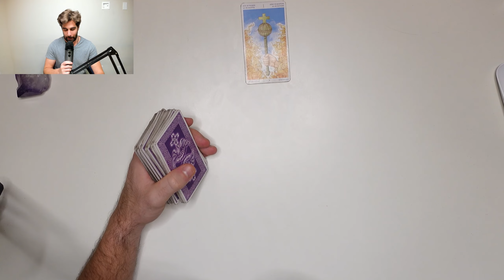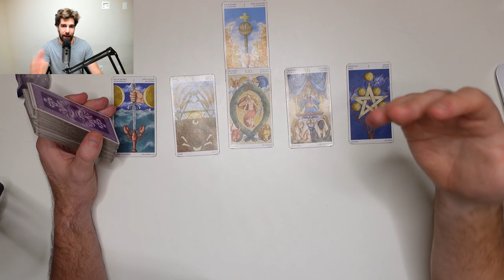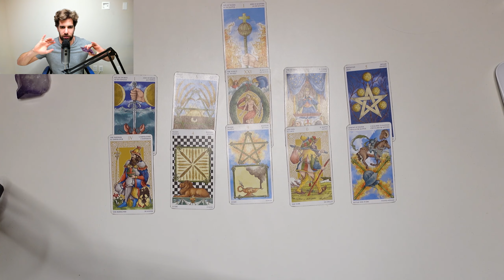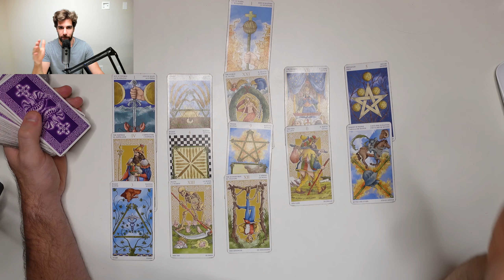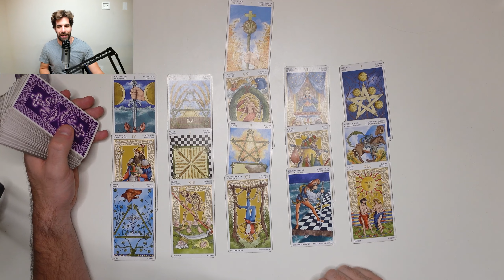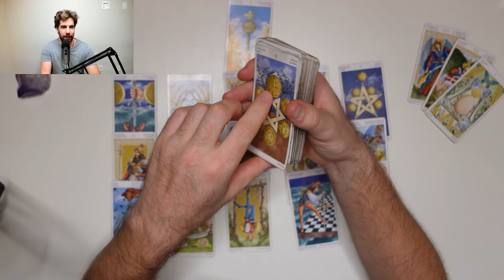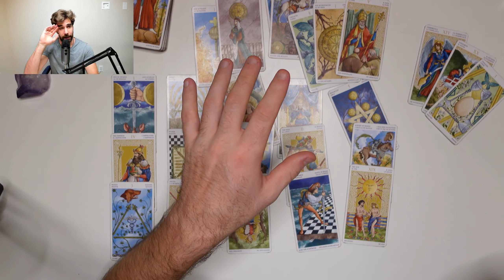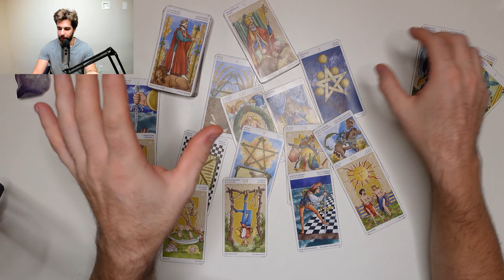LEO - 🔥🌞"ALL IN FOR TRUE LOVE..YOU WILL GET IT!" March 2021 (Twin Flame) Love Tarot Card Reading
Hey Leo! This is your MONTHLY March 2021 Love Tarot Reading and Channeled Messages for your twin flame/soulmate union, I hope you enjoy!

btspeaks

Brandon